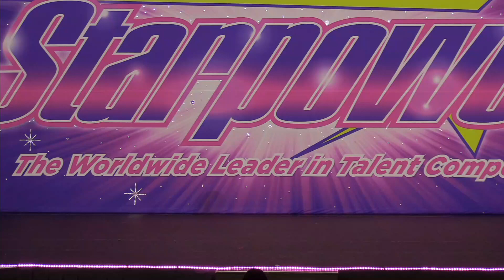Barbra Streisand - Papa, Can You Hear Me? | Expressenz Dance Center Choreography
Papa, Can You Hear Me? - Barbra Streisand | Dance Choreography by Expressenz Dance Center

Expressenz Dance Center - Papa Can You Here Me (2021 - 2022)
STARPOWER National Talent Competition
CHOREOGRAPHY | Expressenz Dance Center

SONG: Papa, Can You Hear Me?
ARTIST: Barbra Streisand